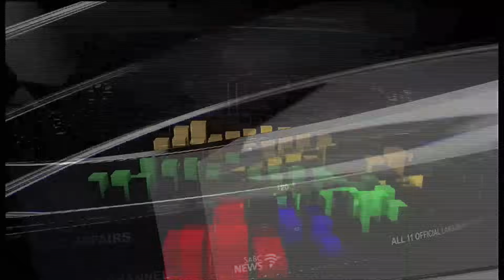Afrikaans Nuus | 17 November 2023